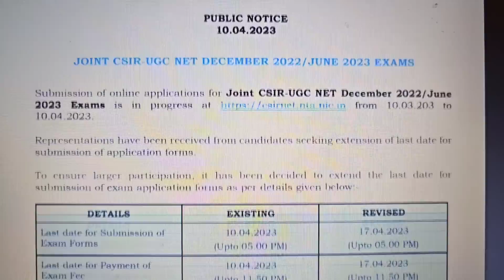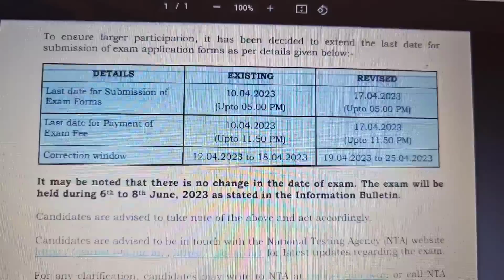Confusion Kyon ?😓NTA UGC NET 2023 UPDATE ON NEW FORMS BY SHEFALI MISHRA | GYANADDA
Books to buy for Paper 1 and Paper 2 Commerce
📚PAPER 1 BOOK (ENG)
📚PAPER 1 BOOK (HINDI)
📚Paper 2 Commerce (Eng)
📚Paper 2 Commerce (Hindi)